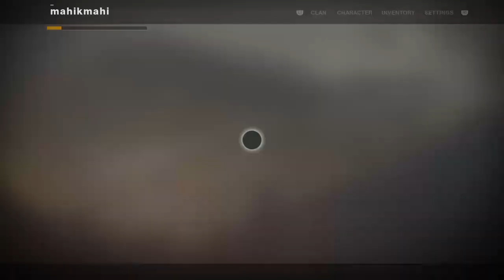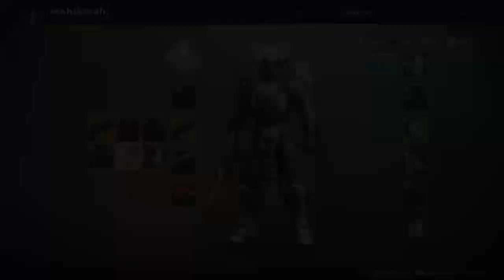Destiny 2 Crucible Shenanigans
Destiny 2 Crucible Shenanigans with Jack and Melv